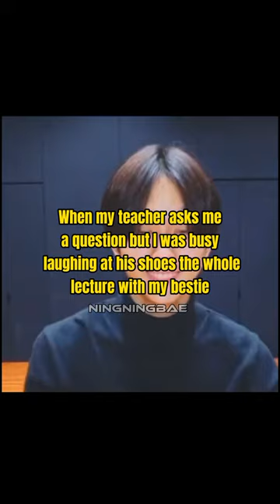Pulling jungwon's killer smile at every question